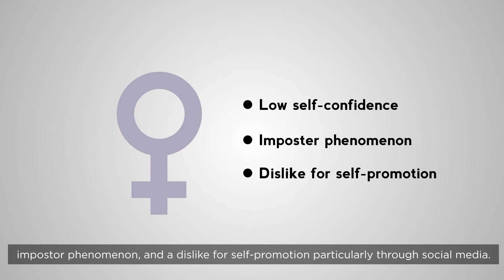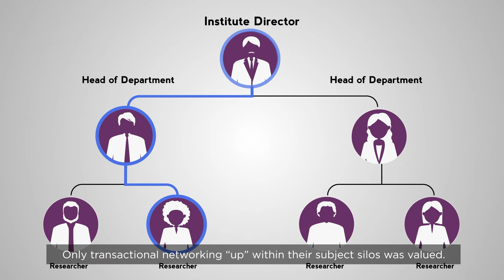visNET: Warm communities create inclusive research environments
visNET, virtual in situ networking, is an EPSRC-funded (EP/S012079/1) project led by the University of Glasgow together with the University of Strathclyde and the University of Edinburgh. We explored the role of networking and collaboration for retention of women amongst early career researchers in STEM. We set out to give tools for women to navigate a “chilly” environment, instead together we discovered how to create a “warm” environment for them to thrive.